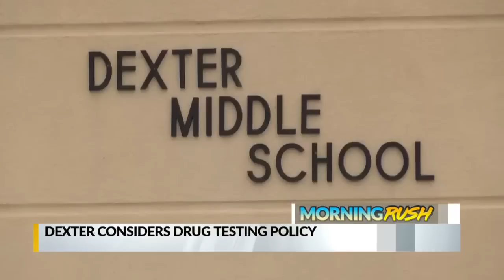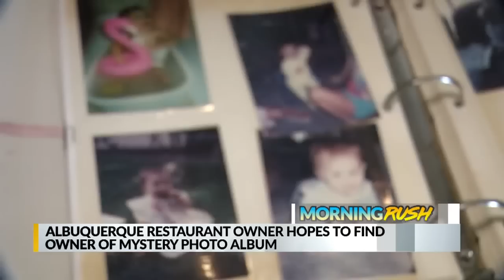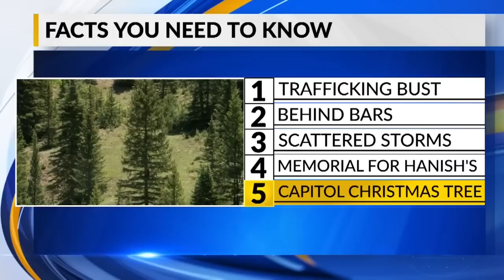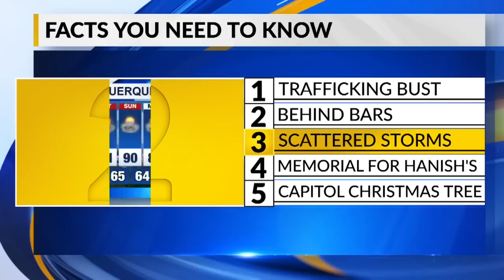June 27 Morning Rush: Details emerge following raid at Albuquerque motel